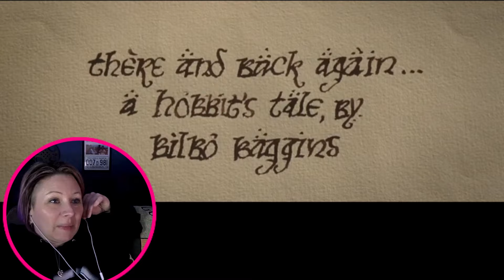FIRST TIME WATCHING ~ LOTR : THE RETURN OF THE KING ~ PART 2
FIRST TIME WATCHING ~ LOTR : THE RETURN OF THE KING ~ TARA'S NEVER SEEN!

This is a place for those with a sense of humor. A place where friends can gather, watch a movie, hangout and joke around with each other while discussing movies! You don't have to AGREE with My opinion or anyone else's but that doesn't give you permission to be a Jerkhole and get all disrespectful!

BE A DECENT HUMAN BEING IN THE COMMENTS!

If you haven't figured it out by now, I take ZERO crap from anyone. If I feel like you violate any of the rules of the channel that I go by when reading/responding to comments, just go ahead and show yourself out and jot down the fact that your comment will be deleted and you will be shunned from the channel...period.

OUR Rules are as follows ~

1. Never attempt to tell me What to do...(other than suggesting films to watch)
2. No bullying, trolling or harassment
3. Don't be CREEPY, GROSS or RUDE
4. If you can't be POSITIVE... shut up.

THE LORD OF THE RINGS: THE RETURN OF THE KING | FIRST TIME WATCHING (Pt. 2 of 2),Lord of the ring return of the King‘s reaction,Lord of the rings the return of the king Reaction,Lord of the rings the return of the King movie review,popcorn in bed Lord of the rings the return of the king,The return of the king Reaction,LORD,OF,THE,RINGS,RETURN,KING,TARA'S NEVER SEEN,POPCORN IN BED,ROBSQUAD,NATALIE GOLD,ASHLEIGH BURTON